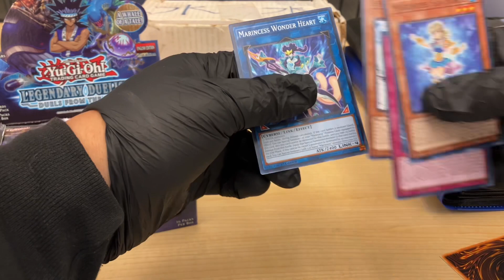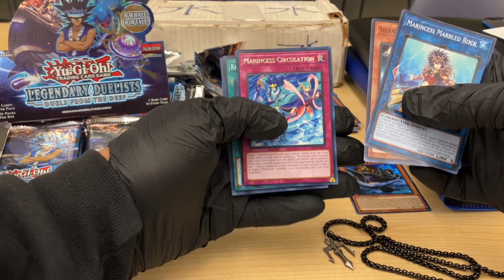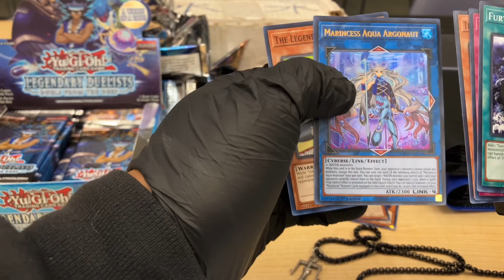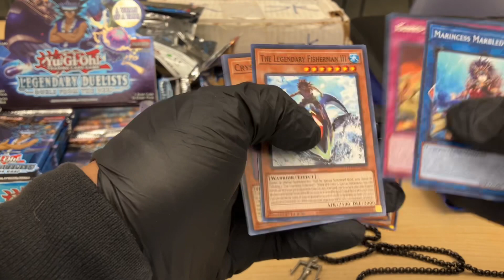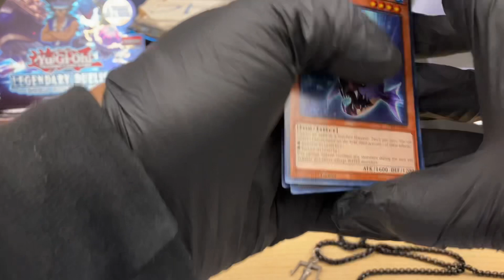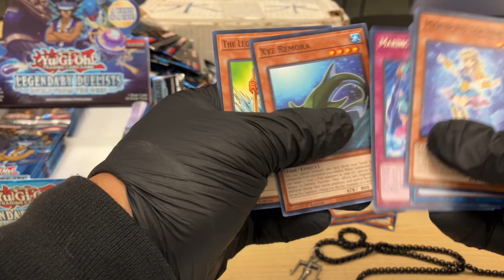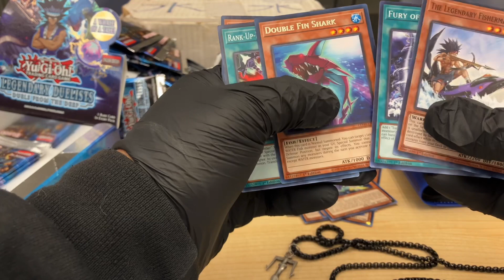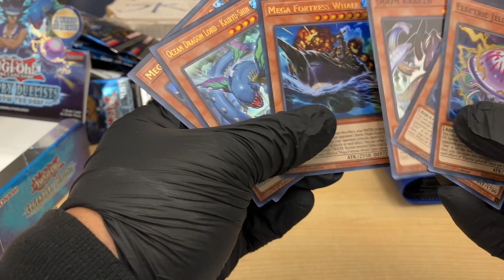Duels From the Deep Box Opening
Breaking open a box of my favorite set EVER; Legendary Duelists: Duels from the Deep!
As a lifelong WATER player I was so excited for this set. Most of my competitive deck comes from this set!!!